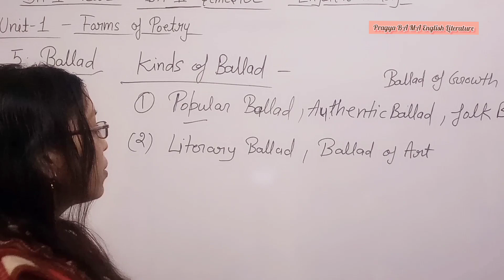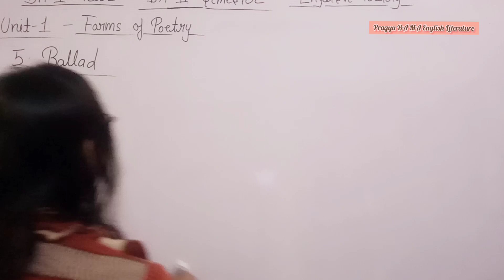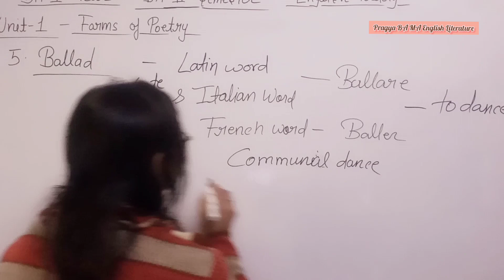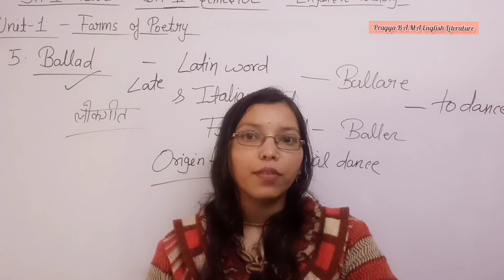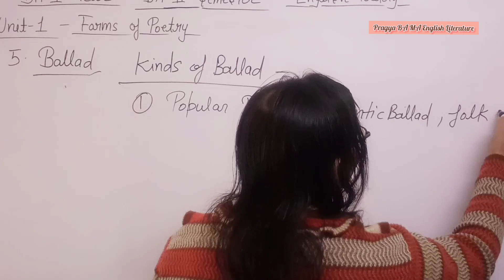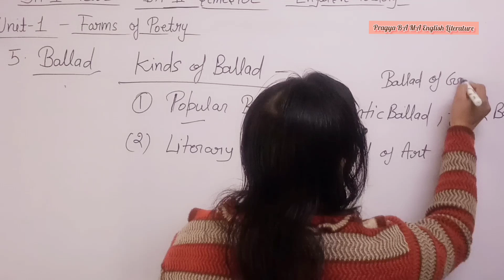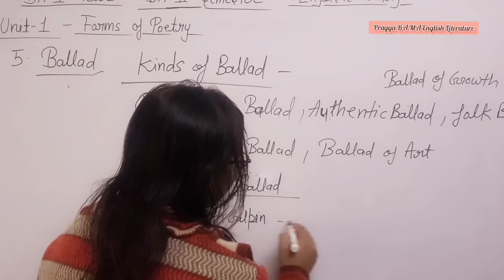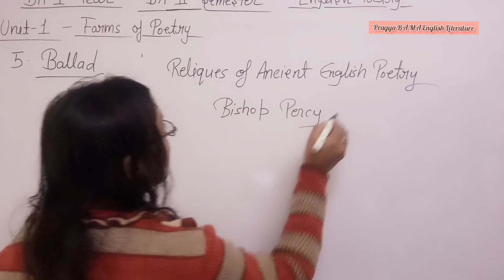Ballad in English Literature/forms of poetry/ Unit 1/ba 2nd semester english poetry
In today's video I have discussed about the 'Ballad' in Unit 1 - Forms of Poetry.

English Poetry for BA Part 1 Semester 2.

Topics included in this video 👇

What's Ballad
It's origin and characteristics
Kinds of Ballad
1.Popular Ballad and 2.Literary Ballad
English Ballads

What is Elegy /Forms of Poetry / Unit 1/ ba 2nd semester english poetry/ all up state University

What is Sonnet /Forms of Poetry/ Unit 1/ BA 2nd semester english poetry /All Up State University